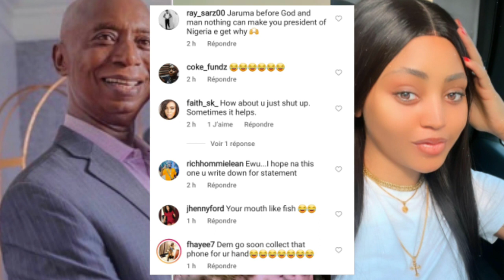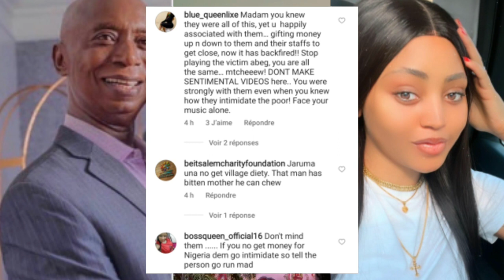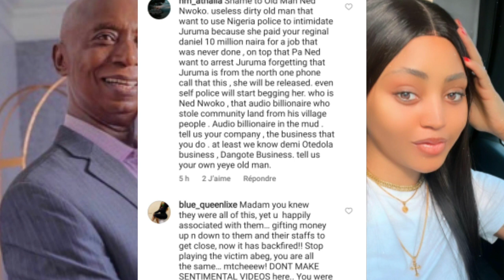JARUMA PARLER EN DIRECT DE PRIS0N,LE MARI DE REGINA DANIELS DANS LA SAUCE